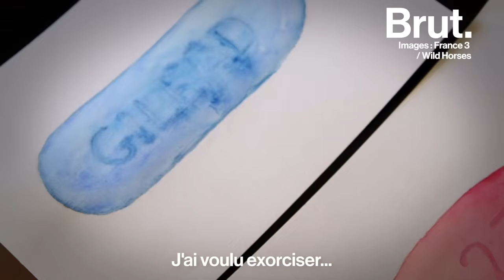Loïc a été contaminé par le VIH à 26 ans. Il raconte.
"Quand j'ai découvert que j'étais séropositif, je me suis dit : ah ouais, en fait ça existe encore !" Loïc a été contaminé par le VIH à 26 ans. Pendant 3 ans, il a autorisé sa colocataire, Iris Lebrun, à filmer son quotidien. Il raconte.